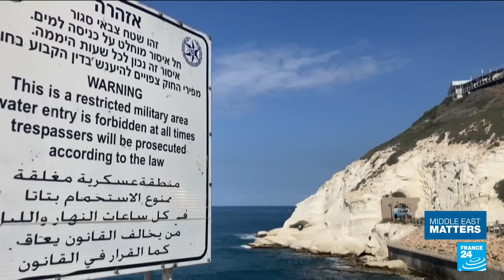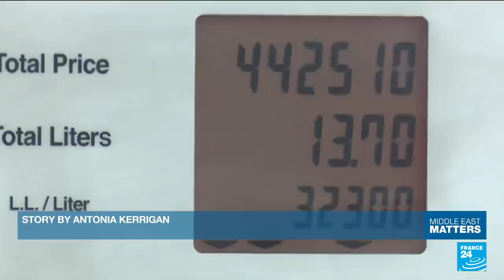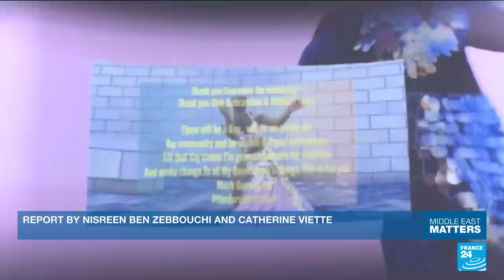A new generation of resistance: How Iranian youths are rising up against the regime • FRANCE 24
The Iranian protest movement is now approaching its one-month mark. Led by women, the demonstrators are demanding sweeping social and political changes. Authorities have used force in a bid to quash the unrest. More than 150 people are reported to have been killed, and thousands more arrested. We speak to Sussan Tahmasebi, one of Iran's foremost feminist figures, who runs the organisation Femena, about why Iranian women are calling for a revolution now.